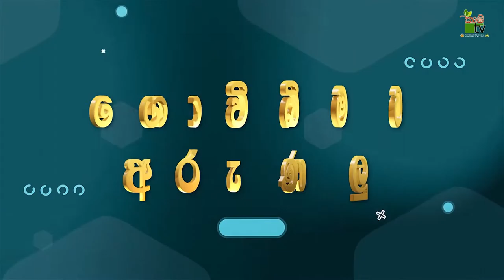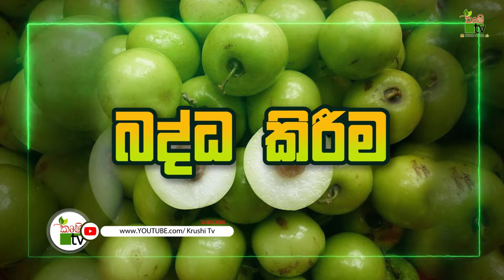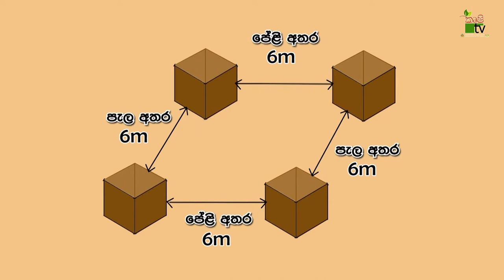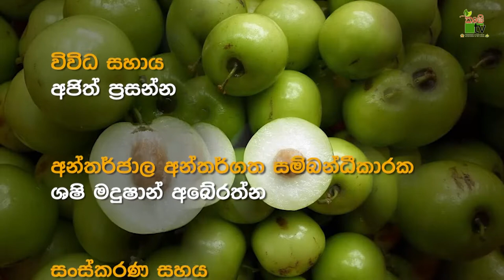Govibimata Arunalu TV Program | ඇපල් වගේ මසං | 2022-11-06 | Krushi Tv